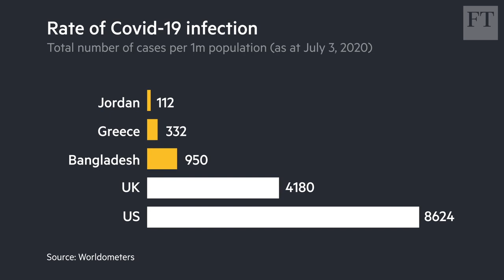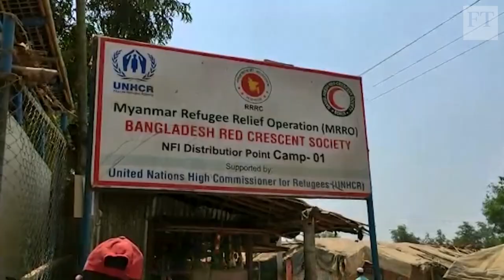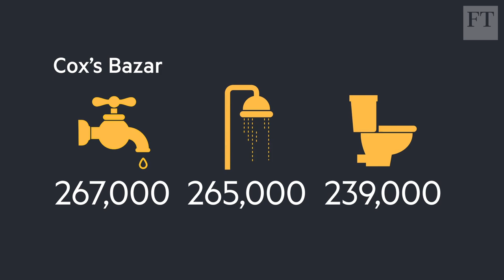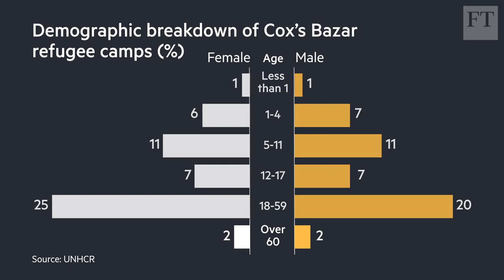Coronavirus: UN, aid agencies fear worse to come for refugee camps | FT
As countries begin to ease lockdowns and focus on restarting economies, the UN and aid agencies are warning there could be a looming crisis in refugee camps. So far a major outbreak in a settlement has been avoided but overcrowding and limited access to basic hygiene facilities could lead to a humanitarian catastrophe.